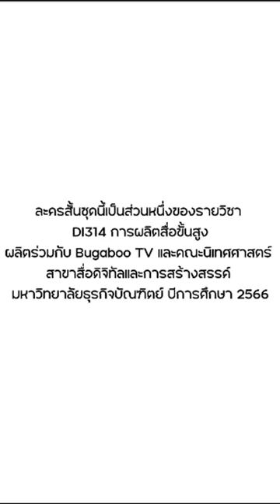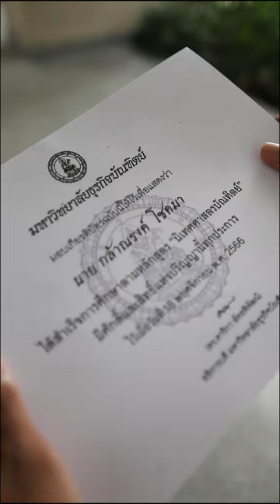Internship Project | คนข้างหลัง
เรื่องราวของกล้าชายหนุ่มที่เกเรไม่เอาไหนและพี่ชายที่แสนดี กับการเปลี่ยนแปลงครั้งยิ่งใหญ่ ทั้งคู่จะเป็นอย่างไรโปรดติดตาม…
ดาวน์โหลดแอปฯ BUGABOO.TV
ฟรีทุกคลิป หนัง ละคร กีฬา โหลดเลย